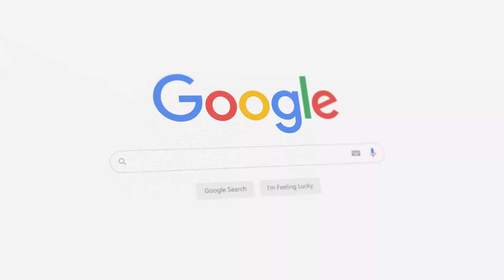How Did a Sikh Art Collector Uncover Hidden Treasures of History?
00:58 - Who is Sunmit Singh?
03:25 - Why were your family in Kuwait?
08:19 - Impact of 9/11?
12:10 - How did you end up getting into antiques?
16:54 - Are there any pieces you’ve had in your collection that have stories worth sharing?
18:58 - Do you have a favourite antique?
20:08 - How do you spot when things are fake?
23:05 - Have you come across anything that is not what it says it is?
24:12 - Is the benefit of the contemporary art market, is there are less fakes?
26:07 - Your perspective on the idea that everything that left India was looted?
33:06 - Meeting Narinder Kapany?
40:58 - For someone else who wants to enter into the antiques market, what advice would you provide?
46:29 - Conclusion

💙 SHORTS CHANNEL - @RamblingsofaSikhShorts
💙 SECOND CHANNEL - @RamblingsReacts